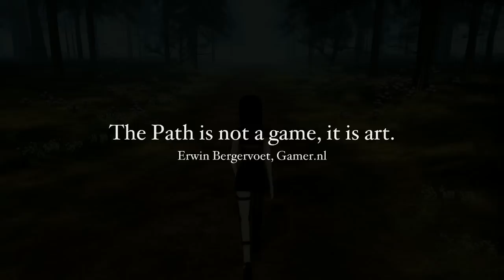The Path - Requiem for a game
"The Path" is a short horror game by ToT (Tale of Tales).

Please note:
For this work, I have not invented anything ...
I just want to share with everyone, because this game is incredible and magnificent!
Edited with the videos of ToT 95% - Capture personal 5%
(I concentrated my work on editing and soundtrack...)

Inspired by the choice of music from Lainy Voom for the machinima "GIW (from The Path)".
Music Artist: Jami Sieber- Title: "6 O'clock News"- Album:"Unspoken"

Inspired by the film and the music from "Requiem for a dream"
Music Artist: Clint Mansell - Title: "Hope_Overture" - Album: "B.O.F Requiem for a dream"